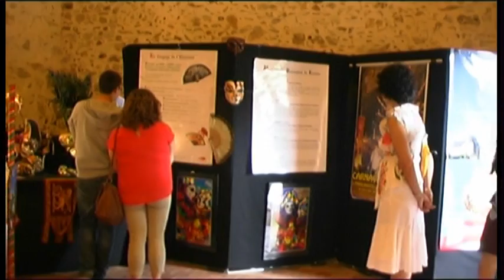Exposition Venise à la Chabotterie juillet 2015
Avec Paris Carnaval une exposition de costumes et objets carnavalesques, et un défilé de personnages Vénitiens